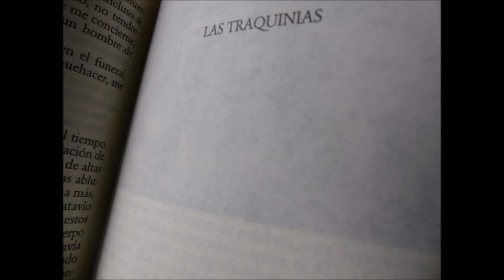Sófocles - Las traquinias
clasicosconja ( @ ) gmail . com